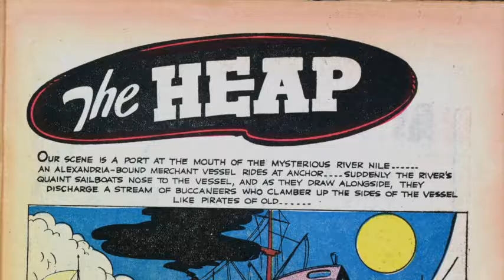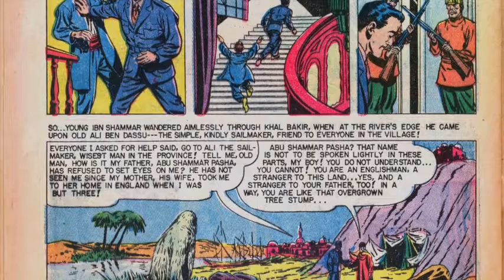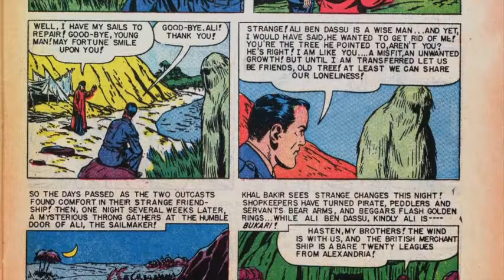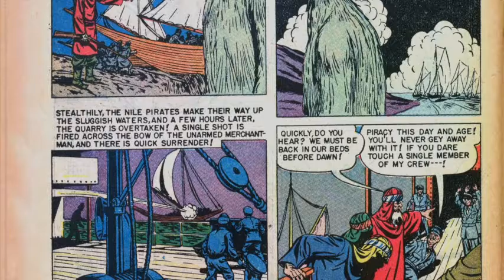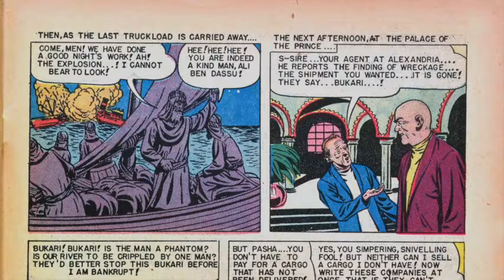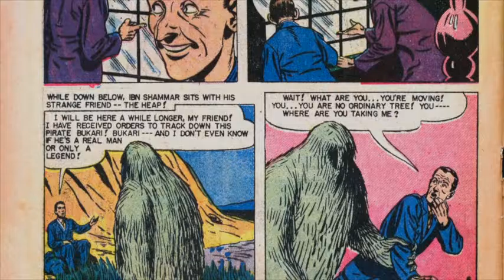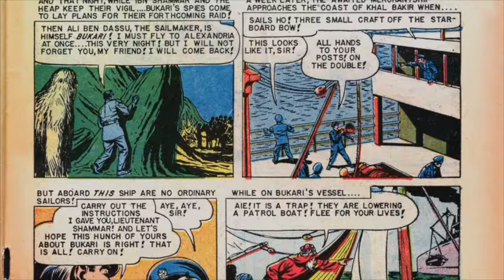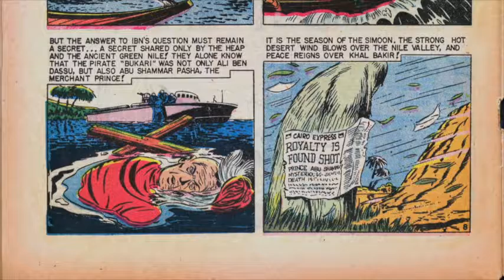The Heap -- Feb. 1949